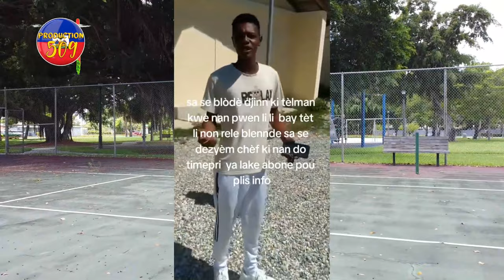CHèF G4NG KOKORAT SAN RAS BAY TI MEPRI REPONS NAN SITE SOLèT CHEN MECHA ATAKE TI GABRIEL